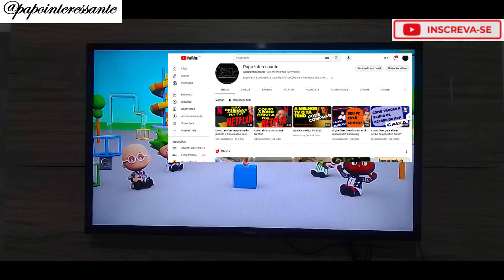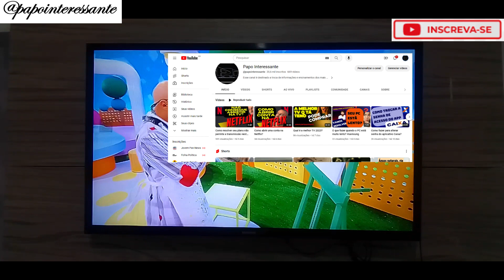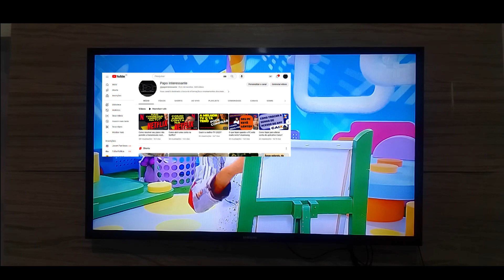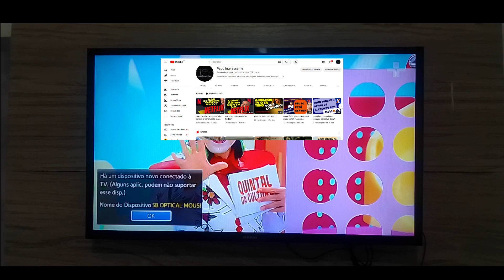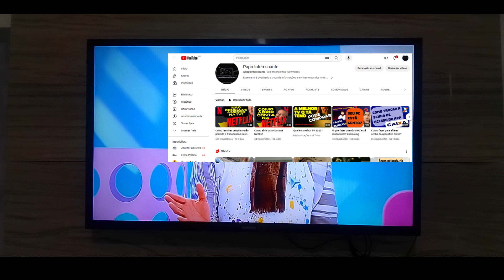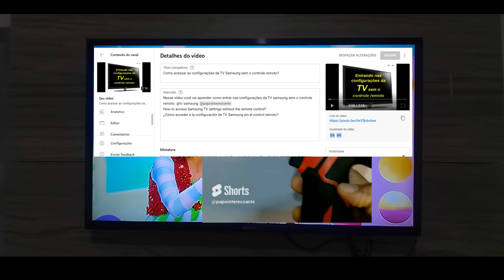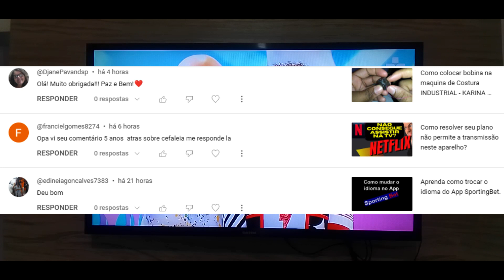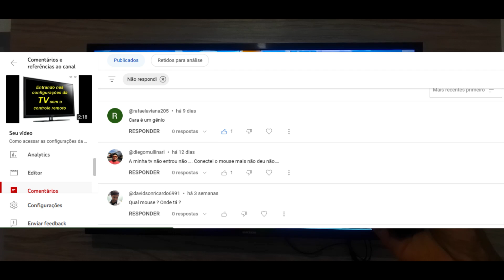Mouse não funciona na tv samsung, Mouse Acende o LED Mas Não aparece na tv Samsung.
Se o seu controle parou de funcionar e você não está conseguindo entrar nas configurações através do mouse, nessevideo vamos te ajudar a solucionar seu problema.
mouse para smart tv samsung
como conectar mouse na tv samsung
como usar teclado e mouse na smart tv samsung
como ativar o mouse com fio na tv samsung
como colocar o mouse na tv lg
como colocar mouse na tv philco
como ativar o mouse na tv hq
como conectar o mouse na tv box

como instalar mouse na smart tv samsung
como ativar o mouse na tv tcl
mouse para tv smart
tv samsung sem controle

Como acessar as configurações da TV Samsung sem o controle remoto?
link da musica exibida no video:
Dance, Don't Delay de Twin Musicom é licenciada de acordo com a licença Atribuição 4.0 da Creative Commons.